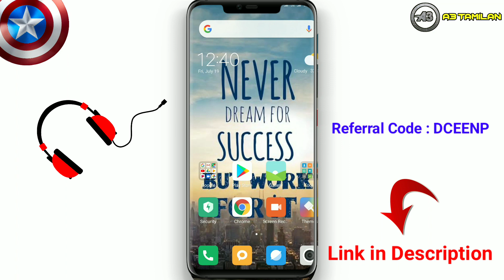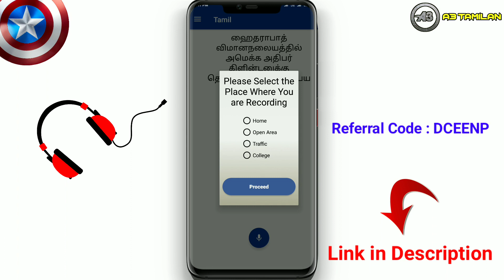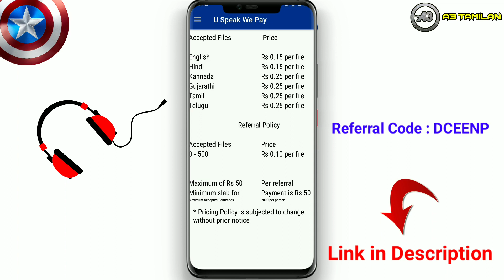Daily 100 Rupees For 1 Hour Work | Earn Money Online | Best money earning apps | Tamil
Hi Friends ! In this video we are going to See about  Daily 100 Rupees For 1 Hour Work | Earn Money Online | Best money earning apps | Tamil

Please Wear the Headphones For the Best Results.

Check this Video. To know about the earning App

We will be surely uploading the content based on the tech videos, tutorials, blogger series, top games, review, apps review, money earning. Almost we will cover all the tech related topics and you will surely get more information.

* You can personally follow me on : Facebook page and Instagram... Updates will get there regularly... 😉😉